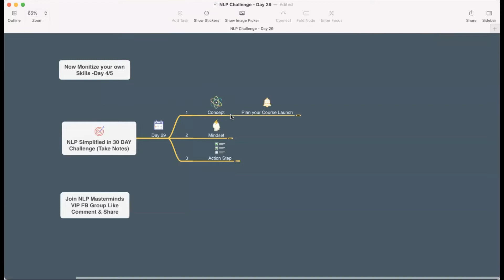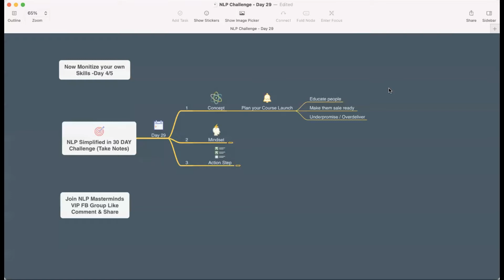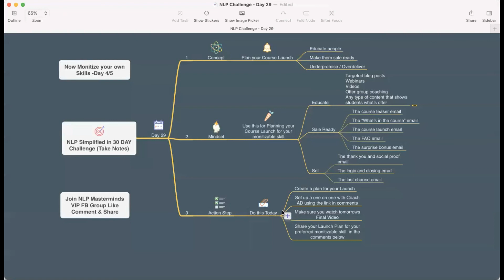PART 4/5 NOW MONETIZE YOUR PROFESSIONAL SKILLS USING NLP DAY 29 -NLP 30 DAY CHALLENGE.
गेल्या दोन वर्षांत यशस्वीरित्या तीन फायदेशीर साइड व्यवसाय सुरू केलेल्या व्यक्तीच्या रूपात, मी तुमच्या कौशल्यांना निरोगी साइड इनकममध्ये कसे बदलायचे याबद्दल बरेच काही शिकलो आहे. भौतिक उत्पादने बनवण्यापासून ते माझ्या सल्लागार सेवा विकण्यापर्यंत आणि डिजिटल उत्पादनांचा स्वतःचा संच तयार करण्यापर्यंत, मी दरमहा हजारो अतिरिक्त उत्पन्न मिळवू शकलो आहे. आणि जर मी ते करू शकलो तर तुम्हीही करू शकता

As someone who’s successfully launched THREE profitable side businesses over the past TWO years, I’ve learned a lot about how to turn your skills into a healthy side income. From building physical products to selling my consultative services, and building my own suite of digital products, I’ve been able to generate thousands in extra income each month. AND IF i CAN DO IT , SO CAN YOU